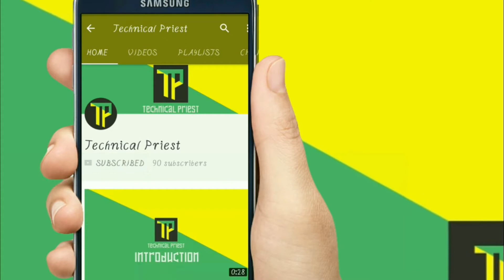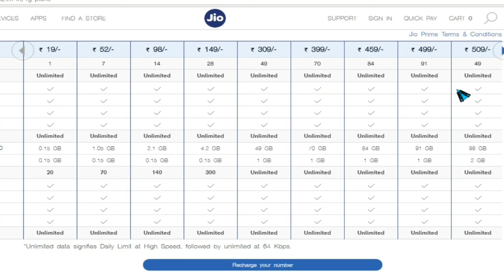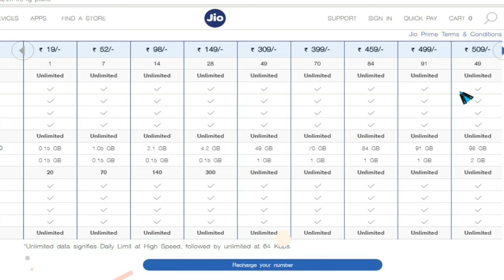JIO LATEST PLANS WITH जिओ UNLIMITED DATA AND VOICE - NEW RS 459 PLAN ? LATEST PREPAID PLAN DETAILS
Namaste doston aaj ki video main maine apse jio k latest plans k bare main baat ki h jo diwali ko change ho gae
Jio ka lokpriye plan jio dhan dhana dhan jo phle 399 rs ka tha jisme apko 84 din har roj 1gb net milta tha vo bhi ab change ho gya h iske lie ab apko 459 rs dene pdenge or bhi kafi new plans hai jo maine apko video main btaya h